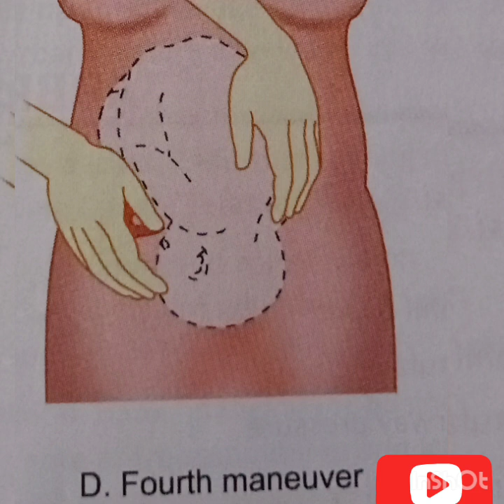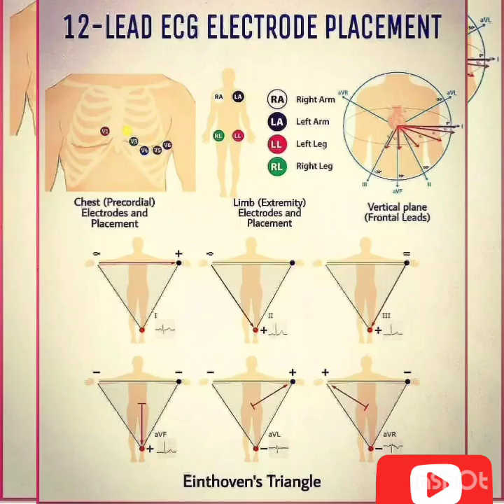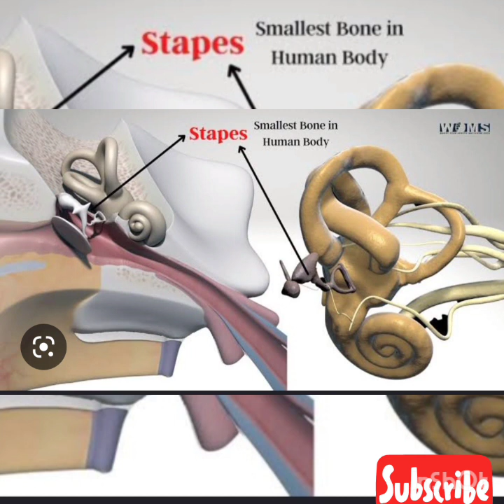Most important Image based MCQs For Norcet june📚||AIIMSDELHI❤||Nursing officer👩‍⚕Esic